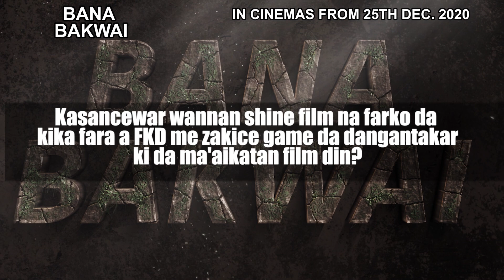BTS Interview of FATIMA KINAL for BANA BAKWAI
BTS Interview of FATIMA KINAL for BANA BAKWAI the Movie

BTS by Ismail M Ismail

Camera by Fahad Kala

Produced by
Abubakar Bashir Maishadda
Nazifi Asnanic